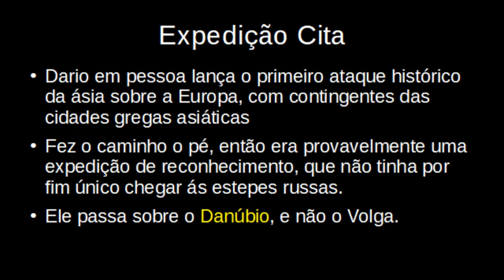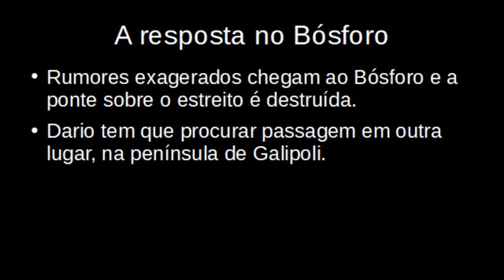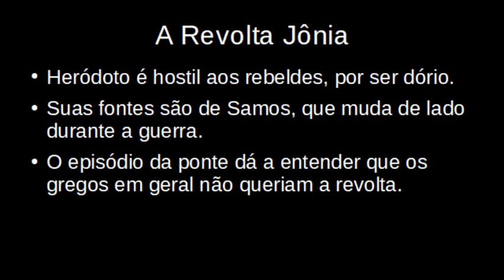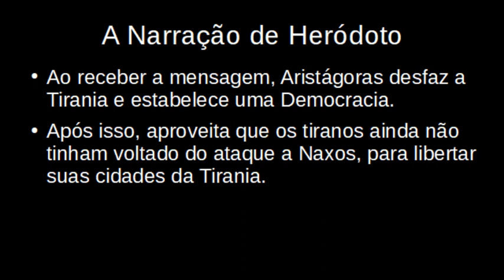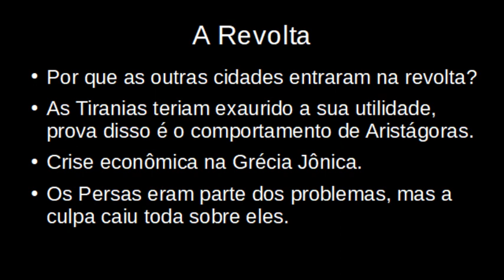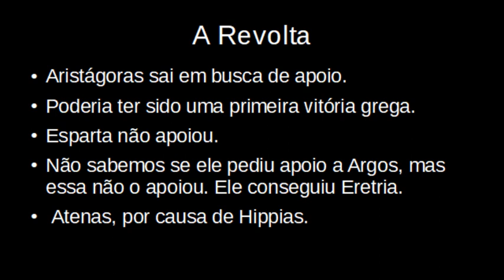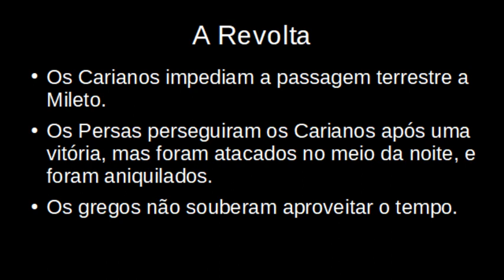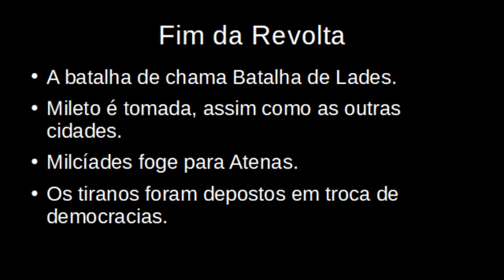A Expedição Cita e a Revolta Jônia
Referência:
Cambridge Ancient History - Vol. 4 , Capítulo 7 - The Reign of Darius
 VII The Scythian Expedition
 VIII The Ionian Revolt